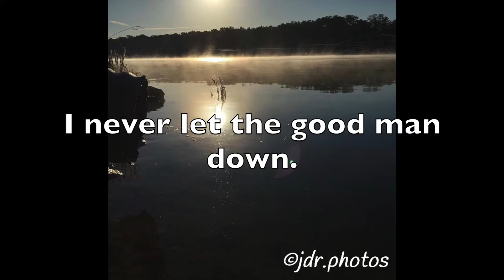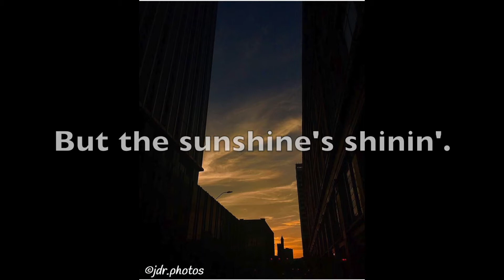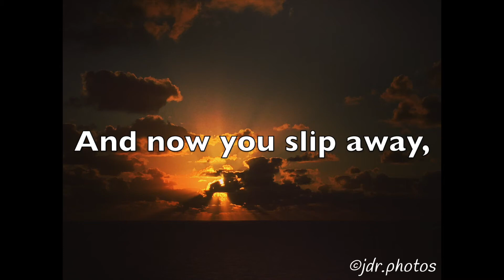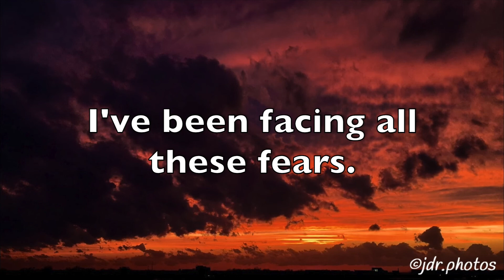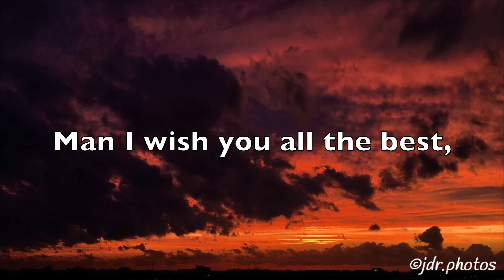"Above the Storm" by Stick Figure (Lyrics)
Artist ~ Stick Figure
Song ~ "Above the Storm"
Album ~ "Above the Storm"

If you enjoyed the photos, please be sure to support the gram where you'll find more photography and some other stuff there as well.